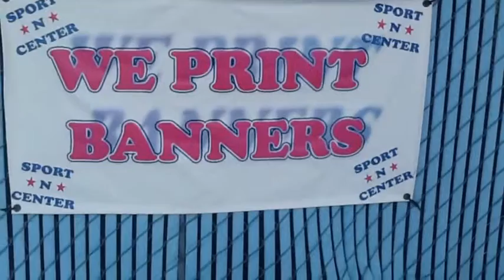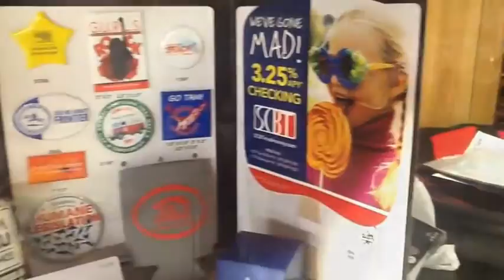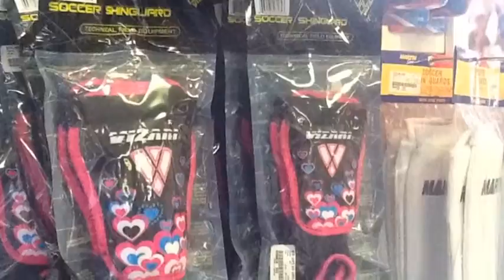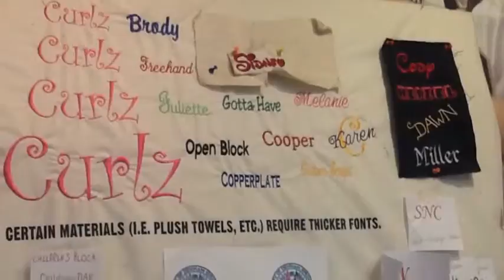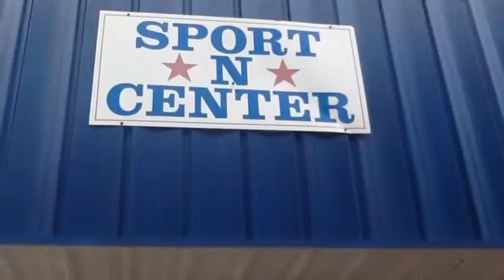2256647386 Sport N Center sport n center 2256647386 YouTube2